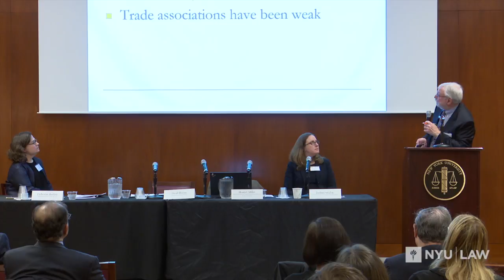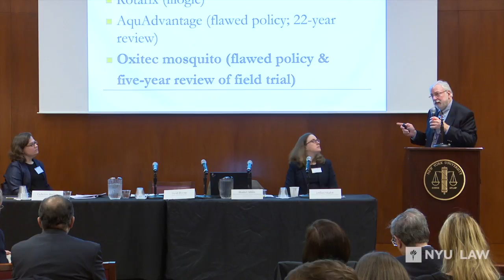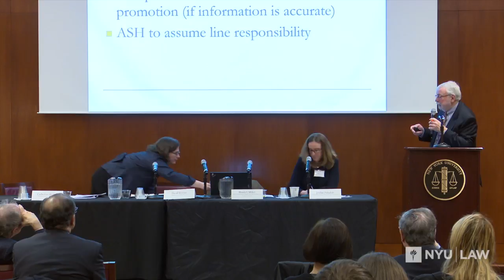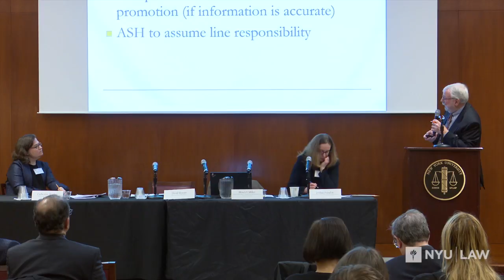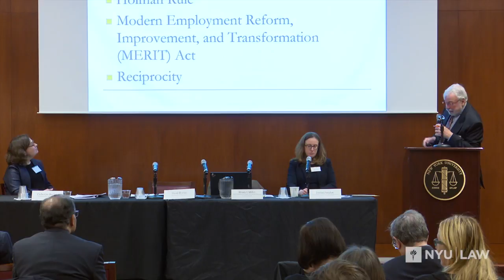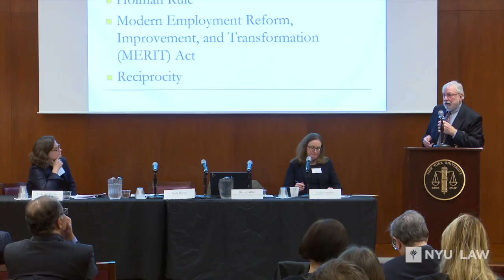The FDA: Challenges for a New Century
Medical Innovation and the Law
New York University Journal of Law and Liberty and the Classical Liberal Institute

Moderator:
Catherine M. Sharkey, Crystal Eastman Professor of Law, NYU School of Law

Panelists:
David Hyman, Henry I. Miller, Jordan Paradise